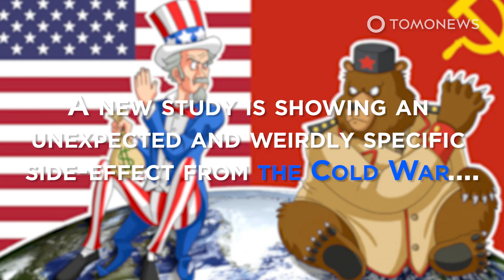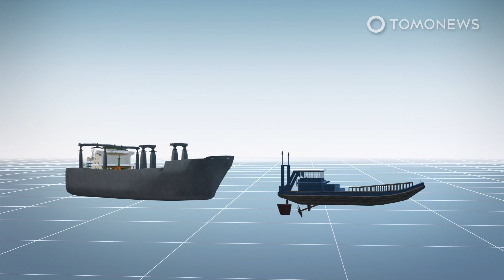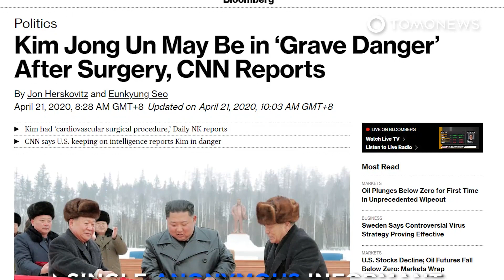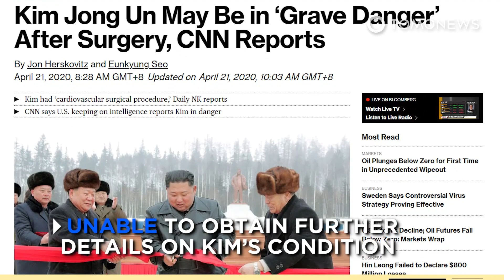Nuclear Tests Changed Rainfall Patterns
SHETLAND ISLANDS, SCOTLAND — According to a study published in Physical Review Letters, the electric charge from radioactivity caused by atomic testing during the Cold War caused a rise in precipitation on the Shetland Islands in Scotland.

SOURCES:
Physical Review Letters, The Guardian